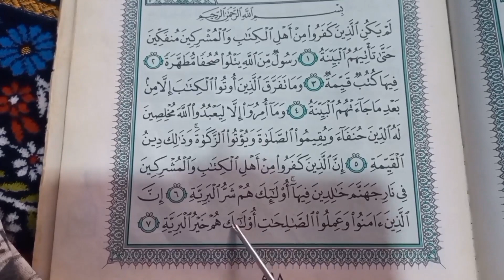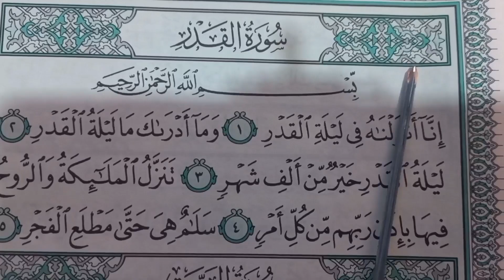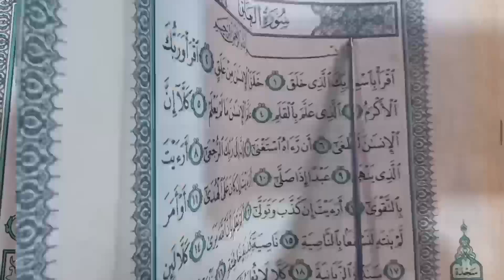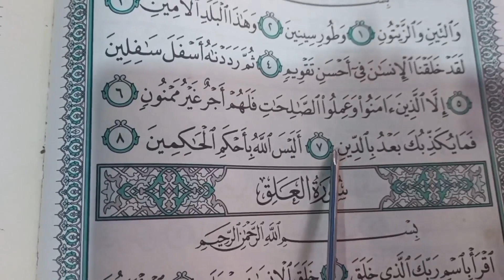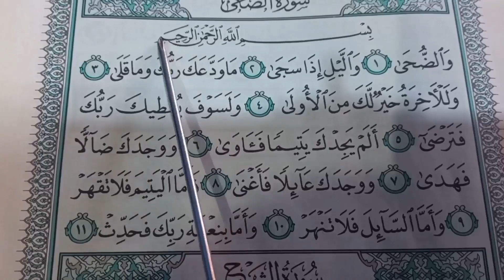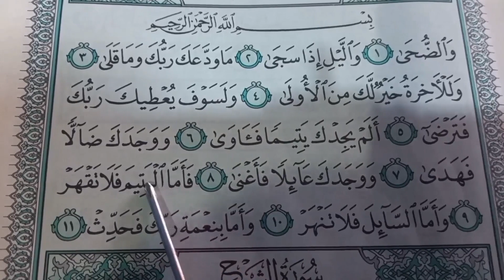حياتنا مع القرآن Our life with the Quran ቁ==3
وَالضُّحَى وَالَّيْلِ إِذَا سَجَى مَا وَدَعَكَ رَبُّكَ وَمَا قَلَى ال وَلَلآخِرَةُ خَيْرٌ لَكَ مِنَ الْأُولَى ) وَلَسَوْفَ يُعْطِيكَ رَبُّكَ فَتَرَضَى أَلَمْ يَجِدْكَ يَتِيمَا فَتَاوَى * وَوَجَدَكَ صَالًا فَهَدَى وَوَجَدَكَ عَابِلًا فَأَغْنَى فَأَمَّا الْيَتِيمَ فَلَا نَقَهَرْ وَأَمَّا السَّابِلَ فَلا تهران وَأَمَّا بِنِعْمَةِ رَبِّكَ فَحَدِتْ )

سورة الشرح
بسم اللهِ الرَّحمن الرّحيم

أَلَمْ نَشْرَحْ لَكَ صَدْرَكَ وَوَضَعْنَا عَنكَ وِزْرَكَ الَّذِي أَنقَضَ ظَهْرَكَ وَرَفَالَكَ لَنَا مَعَ الْعُسْرِ يُسْرًا إِنَّ مَعَ الْعُسْرِ يسرا فَإذا فرغت فانصب و إِلَى رَبِّكَ فَأَرْغَب

شورة التين

وَالدِّينِ وَالزَّيْتُونِ وَطُورِ سِينِينَ وَهَذَا الْبَلَدِ الْأَمِينِ ) لَقَدْ خَلَقْنَا الْإِنسَانَ فِي أَحْسَنِ تَقْوِيمٍ ثُمَّ رَدَدْنَهُ أَسْفَلَ سَفِلِينَ إِلَّا الَّذِينَ آمَنُوا وَعَمِلُوا الصَّلِحَتِ فَلَهُمْ أَجْرُ غَيْرُ مَمْنُونِ ) فَمَا يُكَذِّبُكَ بَعْدُ بِالدِّينِ ) أَلَيْسَ اللَّهُ بِأَحْكَمِ الْحَكِمِينَ )

سورة العلق

اقرأ بِاسْمِ رَبِّكَ الَّذِي خَلَقَ خَلَقَ الْإِنسَنَ مِنْ عَلَقٍ أَقْرَأْ وَرَبُّكَ الأكرمُ الَّذِي عَلَّمَ بِالْقَلَمِ عَلَّمَ الْإِنسَانَ مَا لَمْ يَعْلَمْ كَلَّا إِنَّ الْإِنسَنَ لَيَطْغَى أَن رَوَاهُ أَسْتَغْى إِنَّ إِلَى رَبِّكَ الرُّجْعَى الأَرَيْتَ الَّذِي يَنْعَى عَبْدًا إِذَا صَلَّى أَرَعَيْتَ إِن كَانَ عَلَى الْهُدَى أَوْ أَمَرَ بِالتَّقْوى أَرَيْتَ إِن كَذَّبَ وَتَوَلَّ اللَ يَعْلَمُ بِأَنَّ اللَّهَ يَرَى كَلَّا لَين لَمْ يَنتَهِ لَنَسْفَعًا بِالنَّاصِيَةِ ) نَاصِيَةِ كَذِبَةٍ خَاطِئَةِ خَاطِئَةِ فَلْيَدْعُ نَادِيَهُ سندع الزبانية كَلَّا لَا تُطِعْهُ وَاسْجُدْ وَاقْتَرِب

سورة القدر

بسمِ اللهِ الرَّحْمَنِ الرَّحيم

إِنَّا أَنزَلْتَهُ فِي لَيْلَةِ الْقَدْرِ وَمَا أَدْرَنَكَ مَا لَيْلَةُ الْقَدْرِ ) لَيْلَةُ الْقَدْرِ خَيْرٌ مِنْ أَلْفِ شَهْرٍ تَنَزَّلُ الْمَلَتَيكَةُ وَالرُّوحُ

فِيهَا بِإِذْنِ رَبِّهِم مِّن كُلِّ أَمْرِ سَلَمُ هِيَ حَتَّى مَطْلَعِ الْفَجْرِ

سورة البينة

لَمْ يَكُنِ الَّذِينَ كَفَرُوا مِنْ أَهْلِ الْكِتَابِ وَالْمُشْرِكِينَ مُنفَكِينَ حَتَّى تَأْتِيَهُمُ الْبَيِّنَةُ رَسُولٌ مِنَ اللَّهِ يَتْلُوا مُحْفًا مُّطَهَّرَةٌ ) فِيهَا كُتُبُ قَيْمَةٌ من وَمَا نَفَرَّقَ الَّذِينَ أُوتُوا الْكِتَبَ إِلَّا مِنْ بَعْدِ مَا جَاءَ نهُمُ الْبَيِّنَةُ ( وَمَا أُمِرُوا إِلَّا لِيَعْبُدُوا اللَّهَ مُخْلِصِينَ لَهُ الدِّينَ حُنَفَاءَ وَيُقِيمُوا الصَّلَوَةَ وَيُؤْتُوا الزَّكَوةَ وَذَلِكَ دِينُ الْقَيِّمَةِ إِنَّ الَّذِينَ كَفَرُوا مِنْ أَهْلِ الْكِتَبِ وَالْمُشْرِكِينَ فِي نَارِ جَهَنَّمَ خَلِدِينَ فِيهَا أُوْلَيْكَ هُمْ شَرُّ الْبَرِيَّةِ إِنَّ الَّذِينَ ءَامَنُوا وَعَمِلُوا الصَّلِحَتِ أُوْلَيْكَ هُمْ خَيْرُ الْبَرِيَّةِ )

جَزَاؤُهُمْ عِندَ رَبِّهِمْ جَنَّتُ عَدْنٍ تَجْرِي مِن تَحْتِهَا الْأَنْهَرُ خَالِدِينَ فِيهَا أَبَدًا رَضِيَ اللهُ عَنْهُمْ وَرَضُوا عَنْهُ ذَلِكَ لِمَنْ خَشِيَ رَبَّهُ ) بند مِ

اللهِ الرَّحمن الرّحيم

سورة الزلزلة

إِذَا زُلْزِلَتِ الْأَرْضُ زِلْزَالَهَا وَأَخْرَجَتِ الْأَرْضُ أَثْقَالَهَا وَقَالَ الإِنسَنُ مَا لا يَوْمَيذٍ تُحَدِّثُ أَخْبَارَهَا ) بِأَنَّ رَبَّكَ أَوْحَى لَهَا يَوْمَيذِ يَصْدُرُ النَّاسُ أَشْنَانًا ليروا أَعْمَلَهُمْ فَمَن يَعْمَلْ مِثْقَالَ ذَرَّةٍ خَيْرًا يَرَهُ وَمَن يَعْمَلْ مِثْقَالَ ذَرَّةٍ شَرًّا يَرَهُ )

سورة العاديات

و الله الرحمن الرحيم

وَالْعَدِيَتِ ضَبْحَا فَالْمُورِبَتِ قَدْ حَا فَالْمُغِيرَاتِ صُبْحًا فَأَثَرْنَ بِهِ نَفْعًا فَوَسَطْنَ بِهِ جَمْعًا إِنَّ الْإِنسَانَ لِرَبِّهِ لَكَنُودُ وَإِنَّهُ عَلَى ذَلِكَ لَشَهِيدٌ وَإِنَّهُ لِحُبِّ الخَيْرِ لَشَدِيدُ أَفَلَا يَعْلَمُ إِذَا بُعْثِرَ مَا فِي الْقُبُورِ )